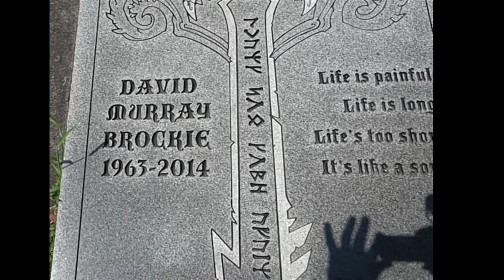Gwar - The Road Behind [Instrumental]